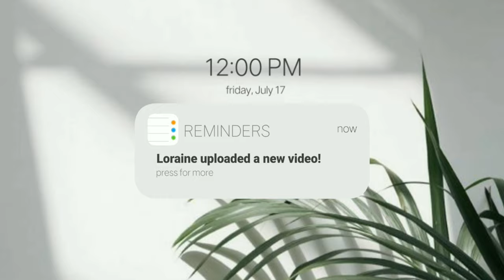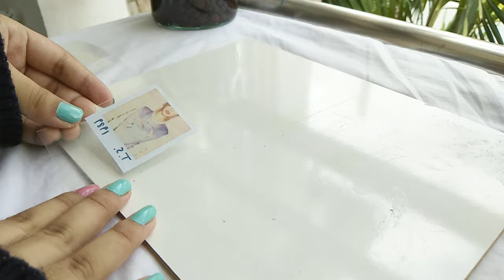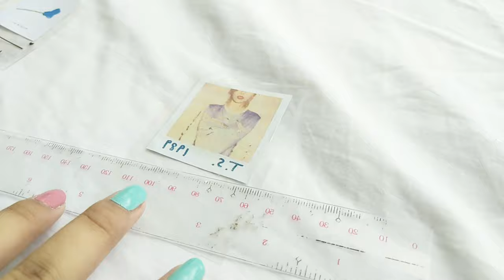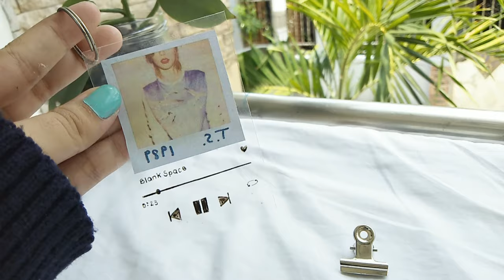how to make song album cover into keychain! (acetate ver.) ☁️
open me!💓

- hello everyone! here's another tutorial for you guys. It's a song album cover but instead of glass, I use acetate (that you can easily find at home) and also, this is a keychain! you can resize it according to your likings and it's up to you.

materials used in the video:
- acetate (from the clear folder)
- black permanent markers (fineliner is much better!)
- pigma microns (fineliner)
- cutter / ruler
- song album covers
- old chains (from old keychains)
- puncher (optional)
- pointed ballpen (to create a small hole on the side)
- clear glue

procedure:

1st: cut the acetate according to the size you want
2nd: stick up the album cover
3rd: add the details (timestamps, song title, play & pause etc.)
4th: create a little hole on the side using the ballpen (puncher is fine as well)
5th: put the chain & lock it using a pliers

6th: to make it WATERPROOF, get another piece of acetate with the same size of the one you create before then add glue only on the sides then put the new acetate to the top of the current one. Afterwards, create another hole so you can insert the chain again and you're done!